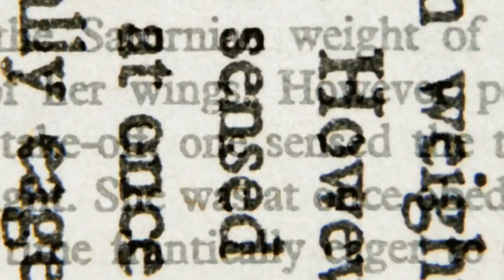Top 4 Male Zodiac Signs That Every Woman Wants to Marry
If you're frustrated because you haven't met the right person to marry, here are some ideas.
1.Taurus
Taurus is seen as a sign of growth from a young age, because the way they think and act is very logical. Whenever they decide to do something, they do it with all their heart, and love is no different.
When you love a Taurus, both your material and spiritual needs will be met. Even though they don't speak very well, what they do is good.
Girls think that Taurus is a good constellation to marry because they are loyal, have a strong sense of duty, and are good cooks.
Taurus is a traditionalist when it comes to love, and he or she is both tough and sensitive.
2.Cancer
Cancer man doesn't have a clear idea of what kind of lover or wife he wants. All he needs is someone who makes him feel like he wants to be with him for the rest of his life and build a happy home with him.
Cancer is willing to give all his love to the girl who decides to come with him so he can find that person. Even if their love story doesn't work out, they rarely complain.
Cancer is usually kind and caring, hardworking and brave, faithful and reliable.
Surely, no girl could say something like this about a good guy.
3.Leo
The Leo man is always wise and steady in everything he does and decides. If they choose you as their partner, congrats! This guy is one of four on the list who are worth giving your life to.
When Leo loves someone, they don't worry much about what will happen in the future. Instead, they focus on the moment and always love that person with their whole heart. Leo wants a job and has all the skills and traits he needs to get one.
Leo also has a strong sense of duty and is willing to stand up for people they care about.
4.Scorpio
If you keep trying to find out everything about Scorpio, you'll see why girls think he's a good enough guy to marry.
Scorpio can be cold to people, but when it comes to a lover, that's not the case at all. They care about and protect their lover as much as they can. No matter how many sweet words they say, they are all true. They are also not afraid to do sweet things to show how much they love each other.
Scorpio is the most loyal sign of the zodiac. They want to be one with their partner, and their possessiveness is unmatched.